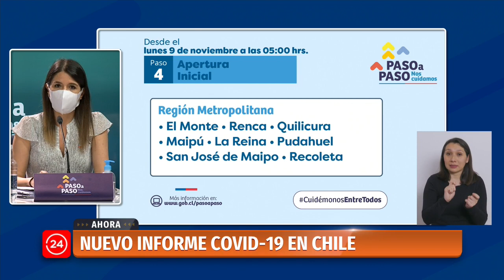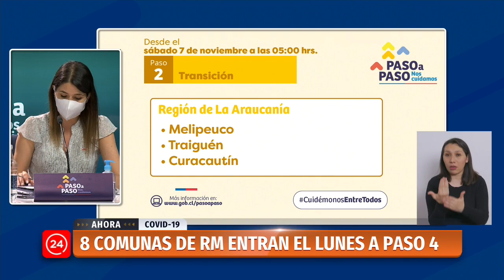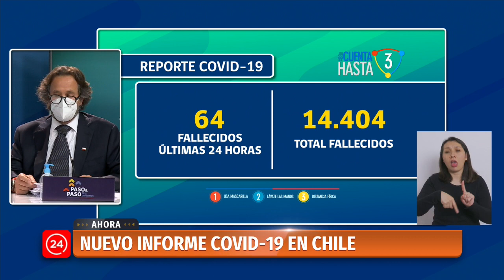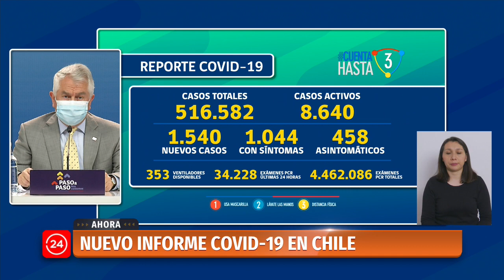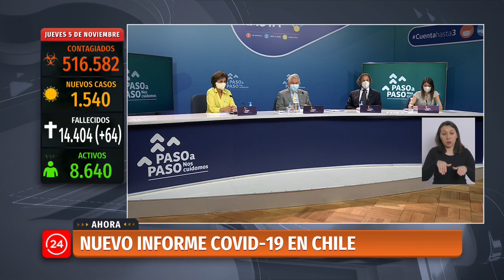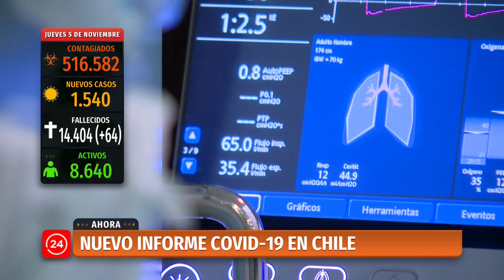Balance COVID-19: Gobierno anuncia cambios en 25 comunas de Chile | 24 Horas TVN Chile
Según dijo la subsecretaria Martorell, 19 zonas avanzarán en el Plan Paso a Paso, mientras que seis retrocederán.